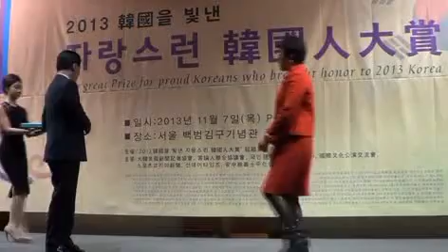최순자 사단법인 용봉사회복지원 원장 사회복지봉사공로대상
2013 한국을 빛낸 자랑스런 한국인 100인 대상 시상식

일시 : 2013년 11월 7일 목요일 오후 2시
장소 : 서울 백범 김구 기념관 컨벤션홀 서울특별시 용산구 효창동 255

주최 : 2013 자랑스런 한국인 대상 조직위원회

대한민국신문기자협회, 언론인연합협의회, 국민행복시대, 사단법인 국제문화공연교류회, 스포츠코리아신문, 선데이타임즈, 안중근의사평화컵조직위원회가 주관하는 '2013년 한국을 빛낸 자랑스런 한국인 대상'은 국내 대표적인 신문, 방송, 통신 등 전국 50개사로 구성된 대표 심사위원단이 엄정한 심의를 거쳐 지난 2001년부터 매년 정치, 사회, 문화, 예술, 과학, 스포츠 부문, 공직 부문 등 20여개 부문에서 봉사, 선행 등을 펼치면서 타의 본보기가 되는 사람을 찾아 시상하는 권위있는 상이다.

'2013 한국을 빛낸 자랑스러운 한국인 대상' 시상식이 7일 서울 백범 김구 기념관에서 열린 가운데 '전기통신부문'에서 '2013 승강기 비상통화장치 설치공로대상'을 수상한 전국콜센터장 김재근이 영광을 안았다.

이날 2013 한국을 빛낸 자랑스런 한국인 100인 대상 시상식은 코모드호텔, DM글로벌, Julie Cookie, 부산영도병원, 주)성민개발, 금산고려홍삼(주), 생기정203,  파리바

게뜨 신금호점,  이서예전통무용학원, 에터미(주), 주)에스에이후지카, 한국 승강기 비상통화장치 설치전문 일오팔팔 팔구일구 전국콜센터, 잉크리필토너닷컴, 산업은행

계열 KDB생명(케이디비생명) 경인본부 안양 덕림지점 지점장 박선해, 잉크토너충전, 주) e코스모리치 대표 이상훈, 주) 이베비라 대표 박오동, 여랑퓨전국악, 전주고려

병원, 주) 주연에스티에스 대표 양순택, 주) 왕궁 대표 박철웅 (손짜장달인), 주) 서정에프엔지 정혜경, 주)대현이노텍 서초4대리점(서초1동, 서초2동, 서초3동). 대현

이노텍주식회사 영등포3대리점 (여의도동, 영등포동), SD기획 대표 김종원 등이 후원했다.

한국 승강기 비상통화장치 설치전문 일오팔팔 팔구일구 전국콜센터
엘리베이터 비상통화장치, 비상조명장치, 비상전원장치, LED조명등 a/s, 유지보수, 설치문의는 ☎ 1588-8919

잠시만요 ~
우리 보라언니
한국 승강기 비상통화장치 설치전문 일오팔팔 팔구일구 전국콜센터에서 승강기 비상통화장치에서 승강기 비상통화장치 설치하고 갈께요.

견적서 요청만 해도
일금 '일십오만원 상당 가족사진촬영권 1매' 선착순 한정 공짜래요 ~

설치요청만 해도
'영화무료예매권 2매'와 '잉크 토너 프린터 컴퓨터 최고 60% 초특가' 혜택 이래요 ~

느낌아니까 ~
승강기 비상통화장치 설치는  역쉬 '한국 승강기 비상통화장치 설치전문 일오팔팔 팔구일구 전국콜센터' 이야 ~
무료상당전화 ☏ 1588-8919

느낌아니까 ~

약은 약사에게 !!
진료는 의사에게 !!
승강기 비상통화장치 설치는 한국 승강기 비상통화장치 설치전문 일오팔팔 팔구일구 전국콜센터에게 !!

약은 약사에게, 진료는 의사에게, 승강기 비상통화장치 설치는 비상통화장치에 관한한 의사와 다를바가 없습니다.
진료를 아무나 할 수 없듯이,
승강기 비상통화장치 설치 또한 아무나 해서는 안됩니다.

모든 분야에서 최고라는 자신감 !!